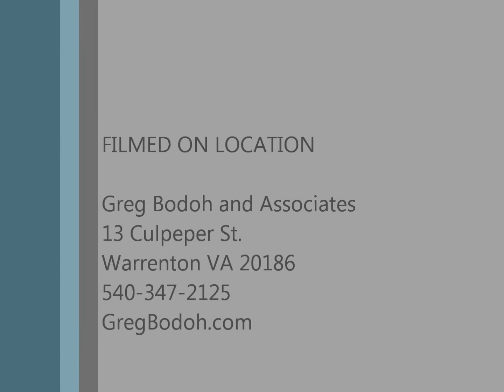Greg Bodoh | Client Testimonial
Mr. Henderson expresses his feelings about Greg Bodoh and the services Greg bodoh and Associates has provided him.